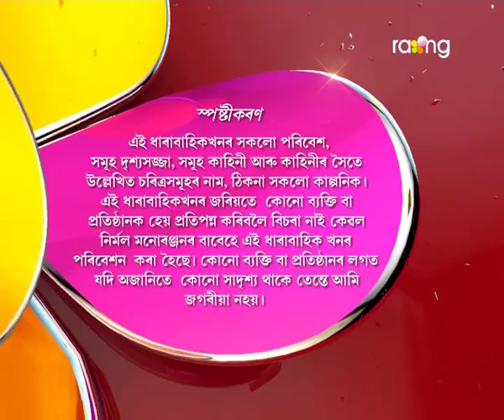Logon | 22nd Dec | Full Episode | No 46